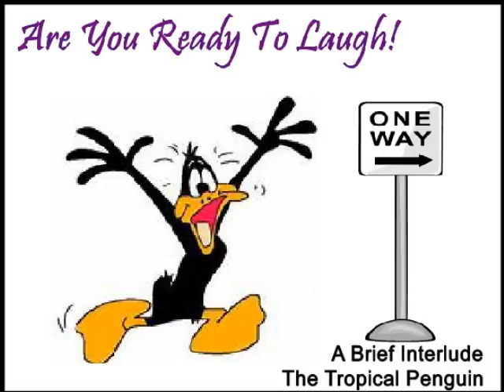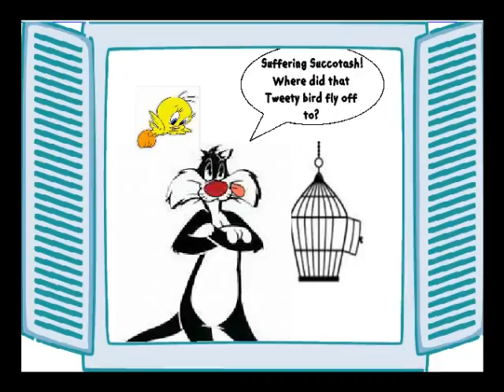Brief Interlude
Cartoons, laughs, and just plain fun.